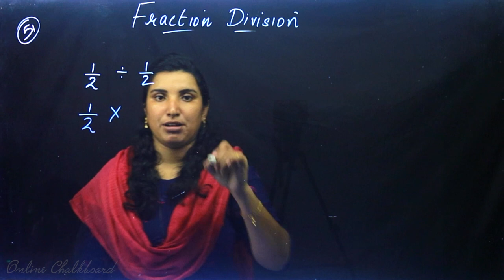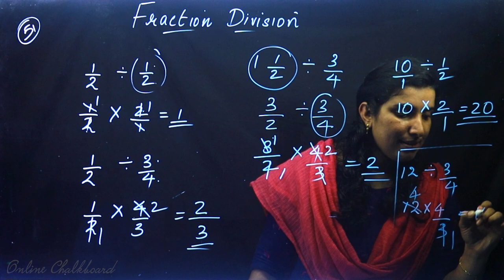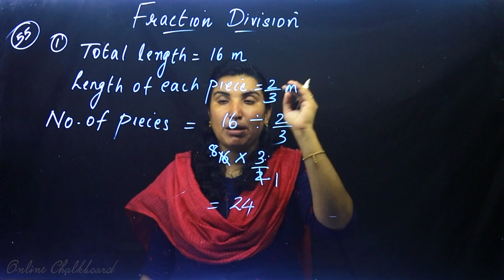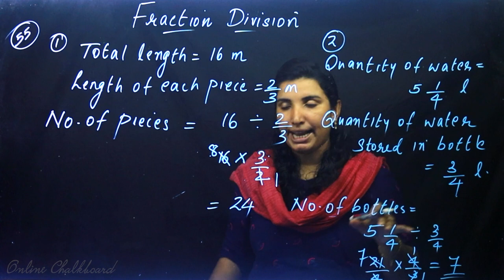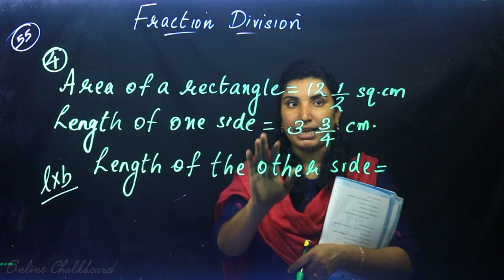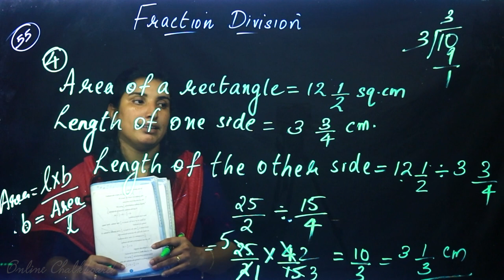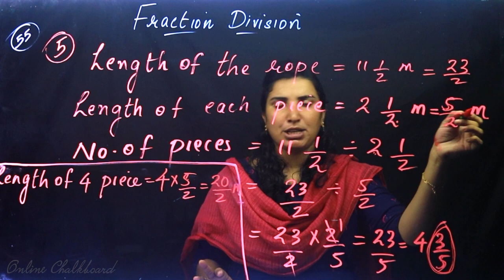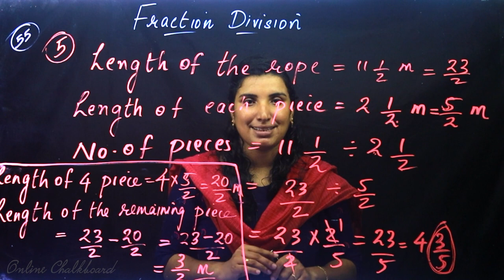Class 6 | MATHS | Chapter 3 - FRACTIONS - Part 10 | SCERT | Kite Victers | AIMY MATHEW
Online Chalkboard